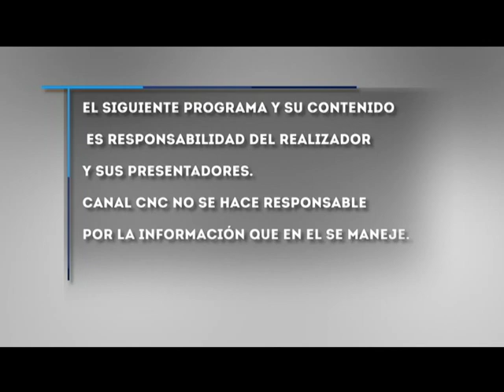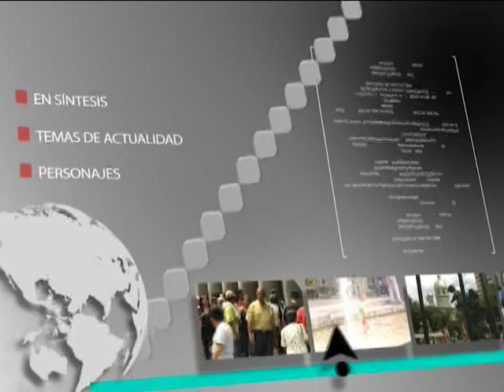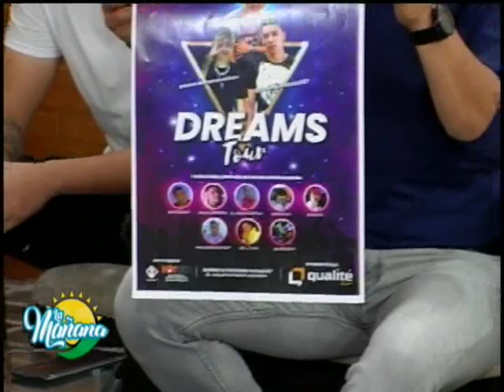LA MAÑANA 28 OCT 2019